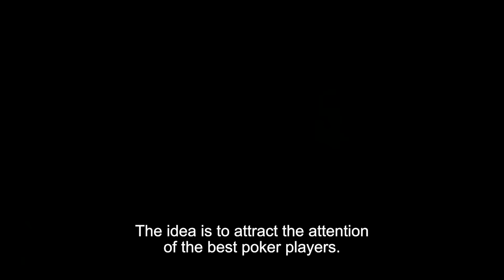La Reina del Sur 3 | Episode 36 | Telemundo English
La Reina del Sur New Season. Landero resorts to his charm to get the information they are looking for from Julieta's computer, Mortati's manager. Fedor leads the operation. Every second counts.